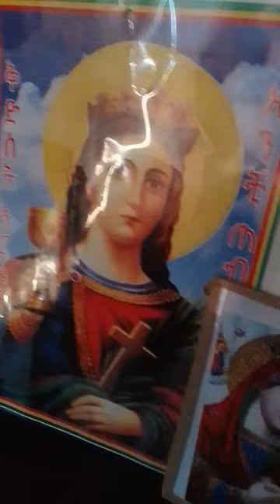2 May 2023